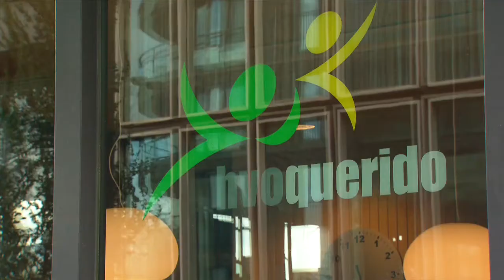Anita is open over haar psychische kwetsbaarheid, óók op de werkvloer - Samen Sterk zonder Stigma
Anita is werkambassadeur bij Samen Sterk zonder Stigma. Openheid over psychische kwetsbaarheden vind ze enorm belangrijk: "Er is mij verteld dat ik niets meer zou kunnen doen qua werk. Maar kijk waar ik nu sta!"

► Welkom op ons kanaal! Wij zijn Samen Sterk zonder Stigma en wij streven naar een samenleving waar je open, eerlijk en trots kan zijn, óók met een psychische aandoening. Waarin iedereen gelijkwaardig is aan elkaar en dat men je ziet zoals je bent, zonder vooroordelen. En waarin we ruimte maken voor elkaar en met elkaar praten, over simpele en fijne dingen, maar ook over lastige of moeilijke situaties.

Hoe krijgen we dat voor elkaar? Samen met onze helden, de ambassadeurs, maken we psychische aandoeningen bespreekbaar. In de ggz, in de media, op school, op de werkvloer en in de wijk. We verspreiden kennis over wat stigma inhoudt, wat de impact is en vooral ook wat je eraan kunt doen. We delen tips en tools waarmee je zelf aan de slag kan. Doe je mee?

► Vond je deze video leuk? Bekijk dan ook deze andere video’s!

► Heb je nog vragen aan ons, of zoek je (zakelijk) contact?